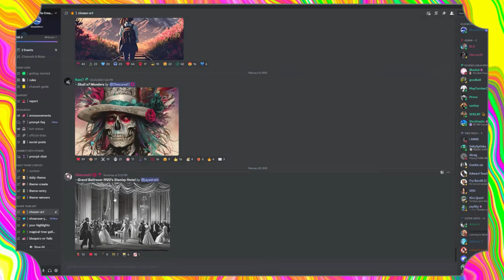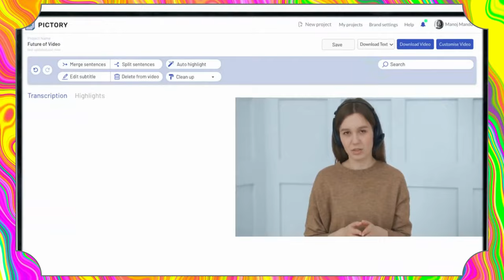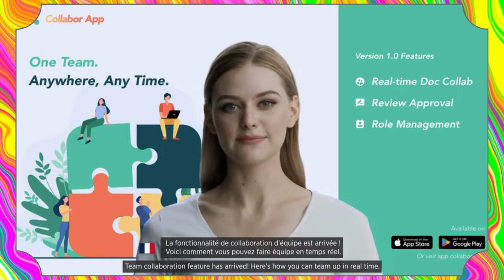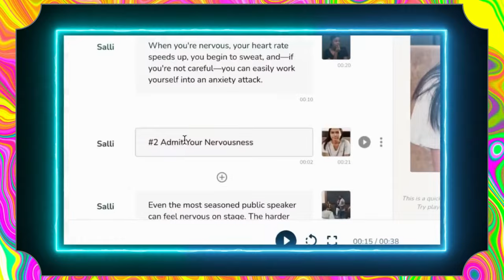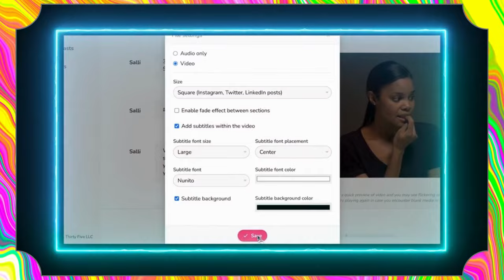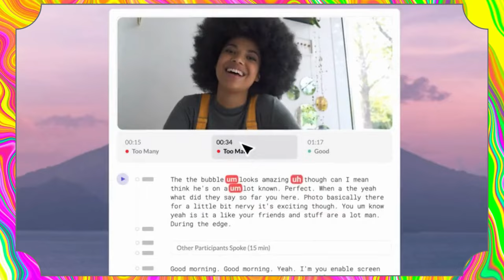10 NEW Mind-Blowing AI Tools On 2023! 💻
We're going to be talking about the 10 best AI tools. These tools will help you automate your work and help you get more done in a shorter amount of time. So be sure to check out this video and see which AI tool is the perfect fit for you!

Timestamps:
0:00 Intro
0:17 AI Tool ( 1 )
0:52 AI Tool ( 2 )
1:20 AI Tool ( 3 )
1:55 AI Tool ( 4 )
2:30 AI Tool ( 5 )
3:10 AI Tool ( 6 )
3:52 AI Tool ( 7 )
4:30 AI Tool ( 8 )
5:12 AI Tool ( 9 )
5:46 AI Tool ( 10 )